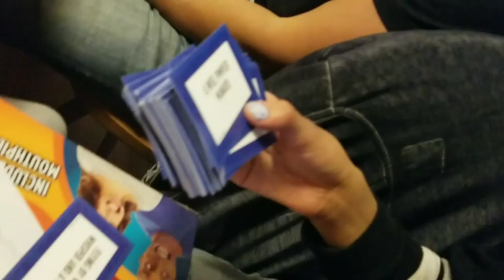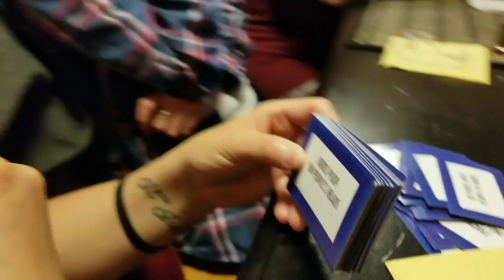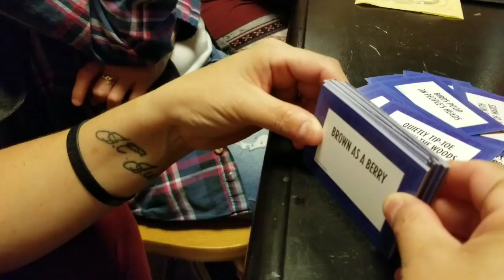Family pre Easter weekend